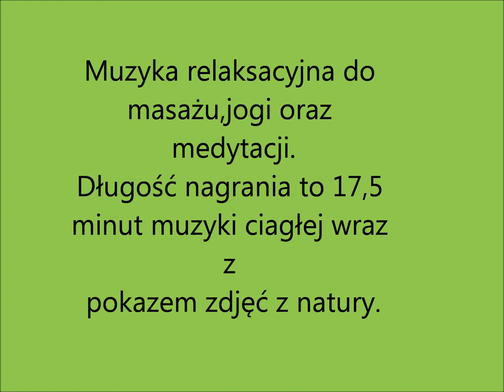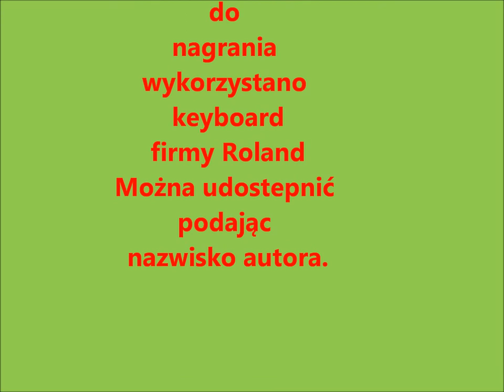Muzyka relaksacyjna -Relaxing Music-terapia 17 minutowa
Zdjęcia własne autora muzyki..